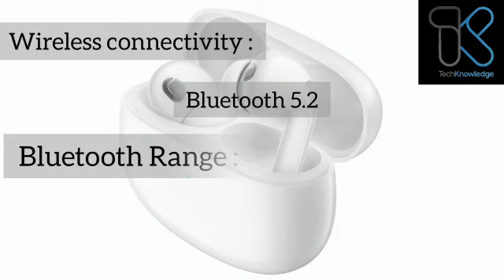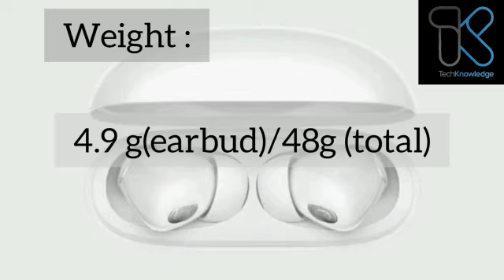Xiaomi Buds 3T Pro | Up To 40dB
Introducing Xiaomi most advanced earphones to date on XiaomiAcademy. Don't miss out!
Up to 40dB hybrid ANC, featured Dimensional audio, and more!